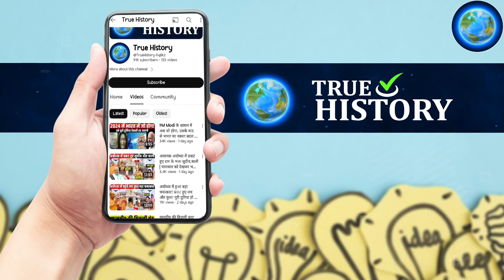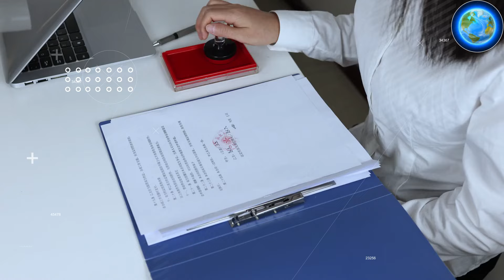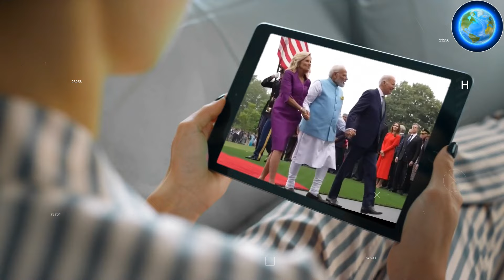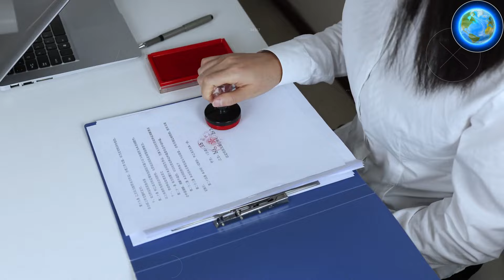अमेरिका पहुंचते ही VETO की कुर्सी पर काबिज हुआ भारत | UNSC में चीन की बेइज्जती | Ankit Awasthi Sir